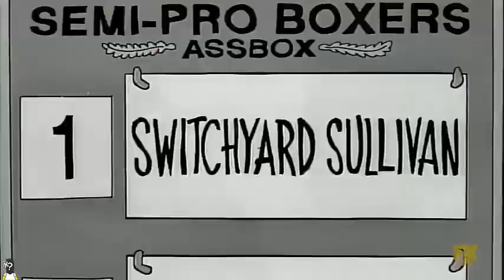Homero en el mundo del boxeo